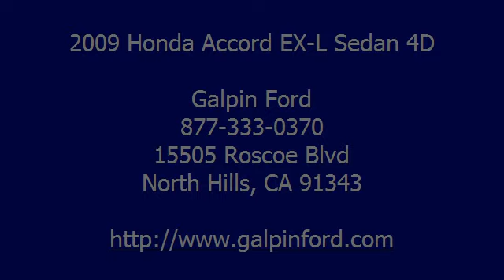2009 Honda Accord EX-L Sedan 4D - Galpin Ford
Galpin Ford
15505 Roscoe Blvd

For Sale: 2009 Honda Accord EX-L Sedan 4D
VIN: 1HGCP26889A013699
Engine: 4-Cyl VTEC 2.4 Liter
Drivetrain:
Transmission: Automatic 5-Spd w/Overdrive
Mileage: 18,953
Color: Black (exterior)  (interior)

Features:
Driven less than 9500 miles per year! Everything about this vehicle is great. Looks, mileage, roominess, comfort, color and above all A GREAT VALUE. Car Fax 1-OWNER Galpin Certfied with 171 point inspection., Front Wheel Drive, Anti-lock Brake System (4-Wheel), Air Conditioning, Alloy Wheels, A M/FM Stereo, CD (Single Disc), Cruise Control, Dual Air Bags, Leather, Moon Roof, Power Door Locks, Power Seat, Power Steering, Power Windows, Stability Control, Tilt Wheel - Please call our Professional Internet Team! *All advertised prices exclude government fees and taxes; any finance charges; any dealer document preparation charge; and any emission testing charge.